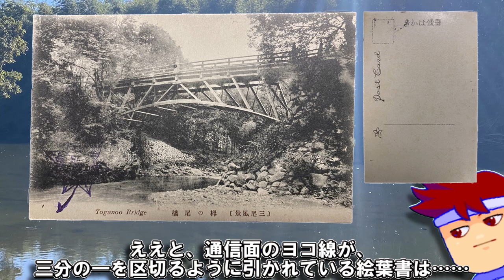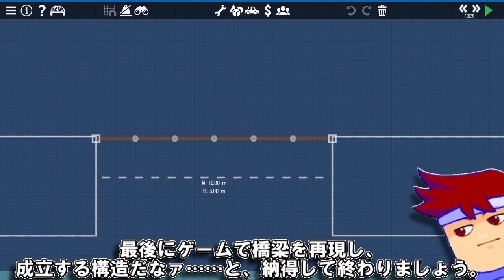夢で逢えたら編。【バーチャルいいゲーマー】